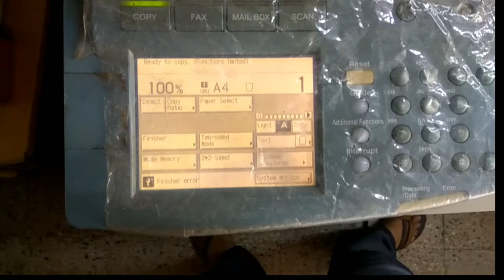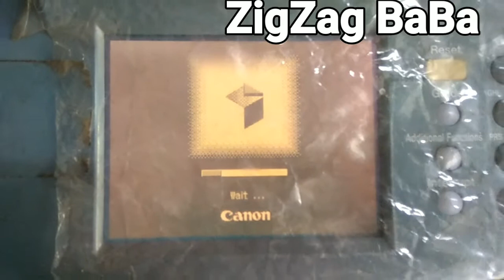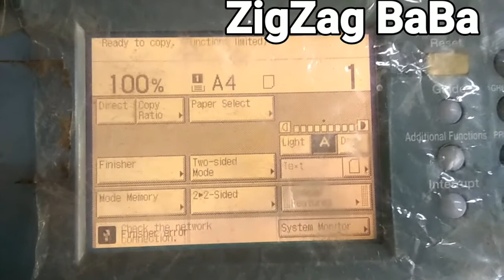RAM Clear in System Setting in Canon IR3300 | Harddisk Format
Tutorial on Ram clear in system setting in Canon ir3300

E355 CLEAR AND ALL RAM CLEAR
Harddisk Format
All Clear Function

System setting
Steps
1st : press additional functions
2nd: press both button 1 & 7
3rd : press both button 3 & 9
4th : press additional functions
Continues see in video

Any query ask in comments